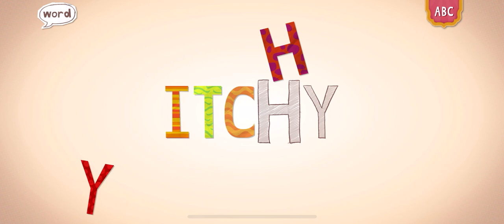SPELLING WORDS ENDLESS LEARNING WITH MARI